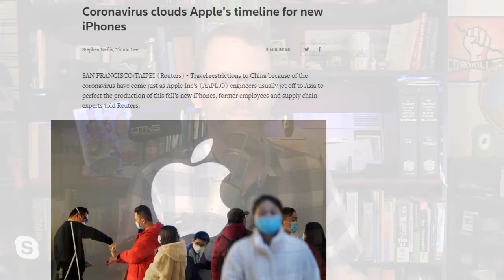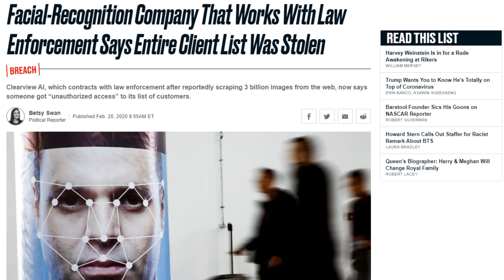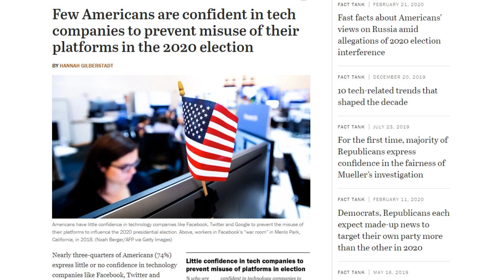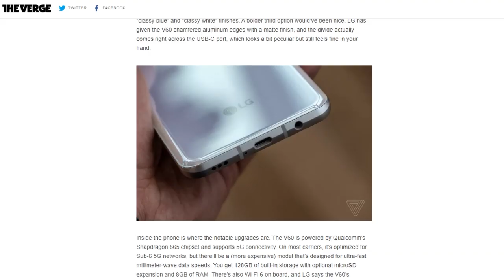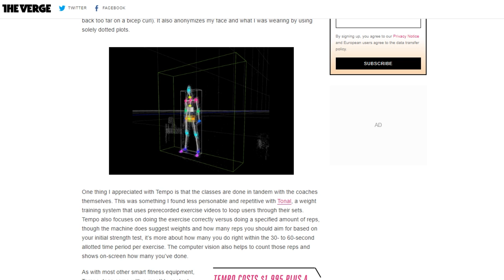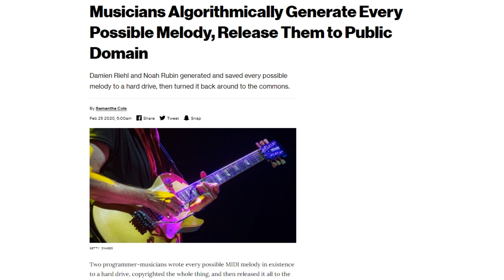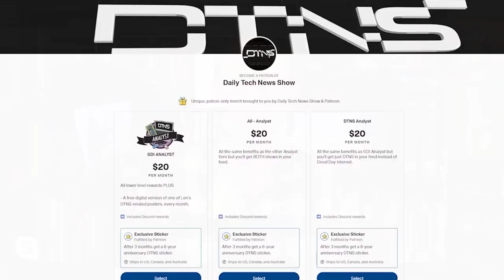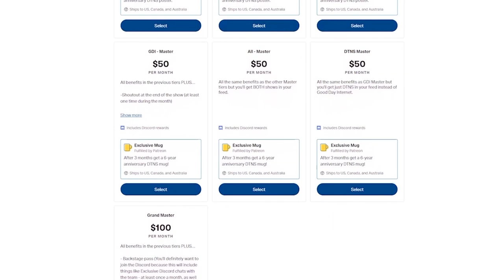All Melodies Belong to Us- DTNS 3726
Some clever musicians are trying to place every melody under a Creative Common’s License to bring an end to music copyright lawsuits regarding melodies they feel are stifling creativity.

Today’s guest:
Scott Johnson

Next guest:
Justin Robert Young